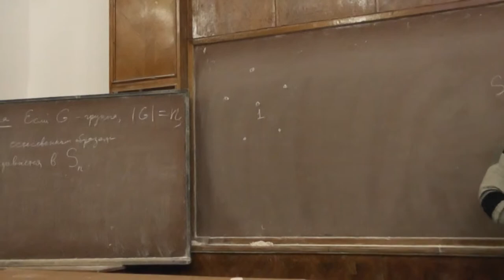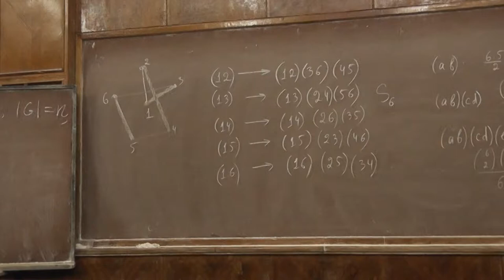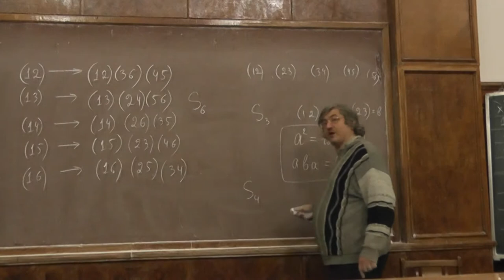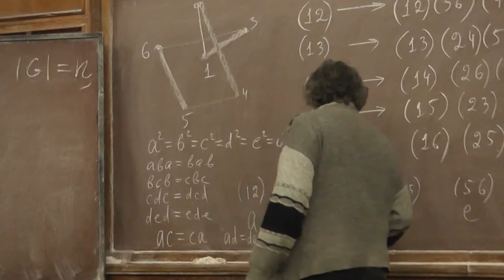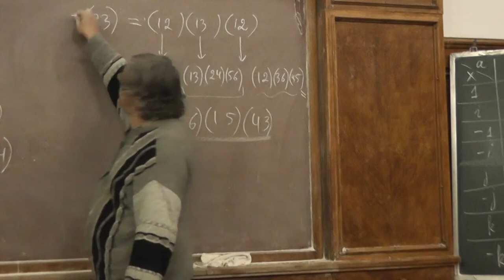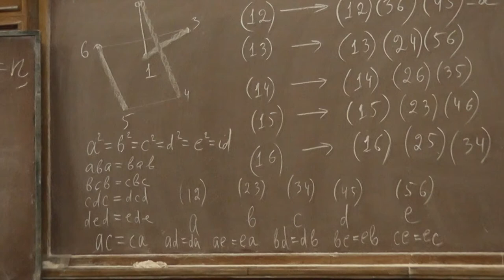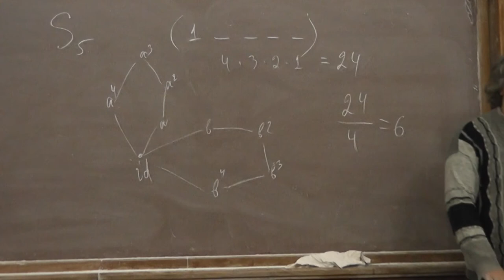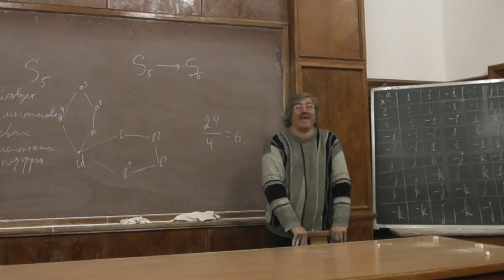39 Внешний автоморфизм группы перестановок шести элементов